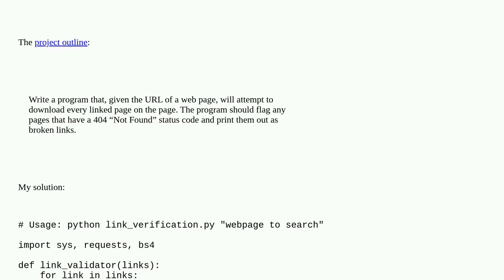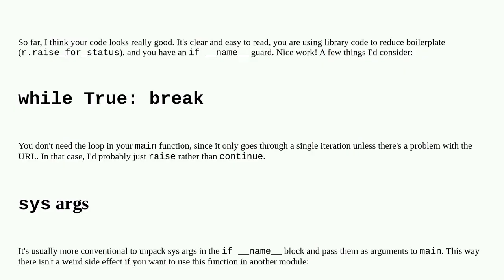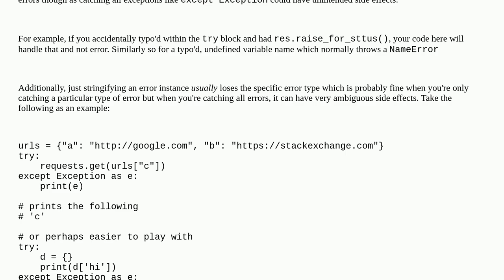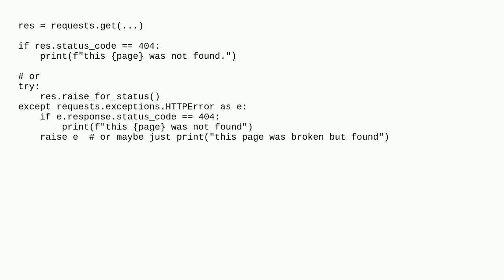Codereview: Automate the Boring Stuff Chapter 12 - Link Verification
Automate the Boring Stuff Chapter 12 - Link Verification

A special thanks goes out to the awesome community

  python